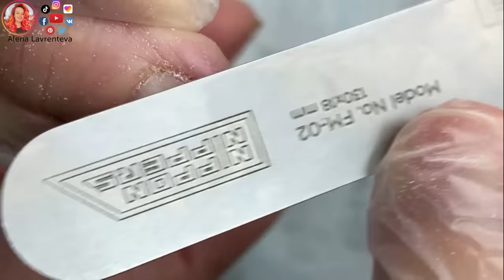Ожог ногтевой пластины после домашнего маникюра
Что делать при ожоге ногтевой пластины? Зачистка ногтя при ожоге. Как выглядит химический и термический ожог ногтевой пластины гель лаком и лампой.

Клиентка к нам попала после домашнего маникюра. Ногти у нее частично уже отросли, что немного облегчает нам работу. К сожалению, такие ожоги часто возвращаются - у клиентки это рецидив. Я расскажу о вариантах решения подобных проблем.

0:00 Состояние ногтей
0:30 Отодвигаем кутикулу апельсиновой палочкой
01:40 Зачистка ногтя при ожоге фрезой
09:04 Нанесение масла на ногти
09:34 Смотрим результат